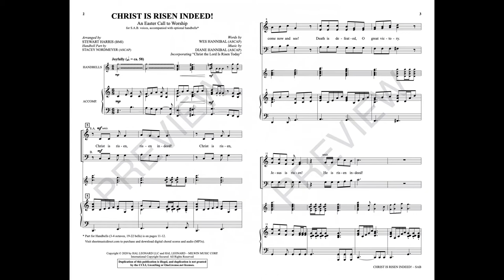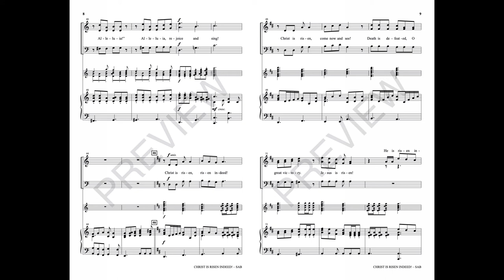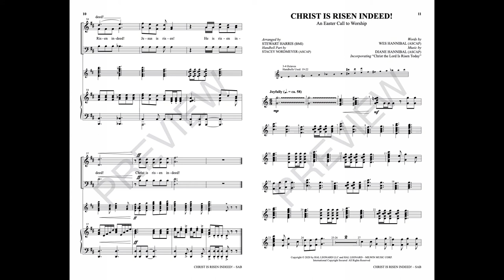CHRIST IS RISEN INDEED! (SAB Choir) - Wes Hannibal/Diane Hannibal/arr. Stewart Harris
With a lilting musical quote from the Easter hymn “Christ the Lord Is Risen Today,” this moving introit captures the shining joy of Easter Sunday. Like a dance of life, the music sweeps through the soul with confident and jubilant praise. An excellent flourish for Easter worship, this anthem is arranged for success and will lead naturally into an opening congregational hymn.